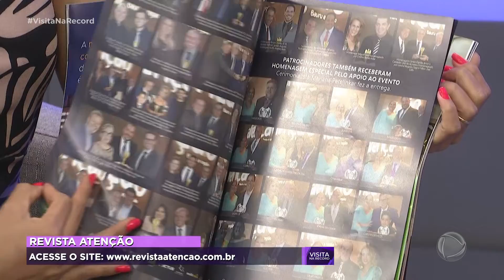Visita na Record - 25/09/2022 - Revista Atenção - Parte 2